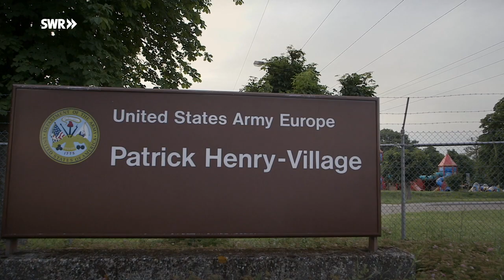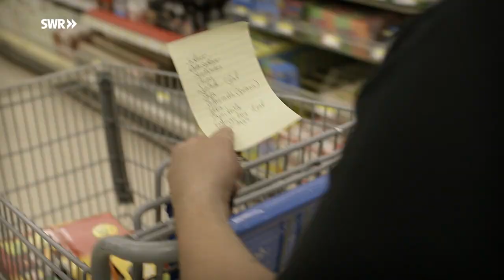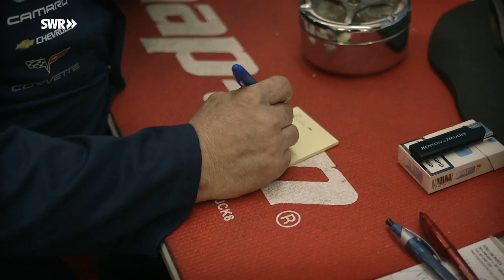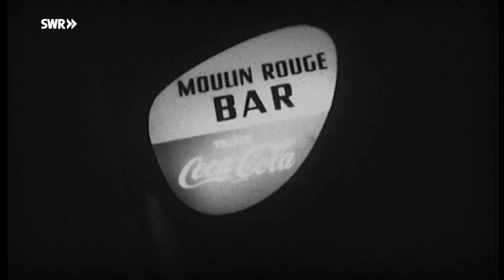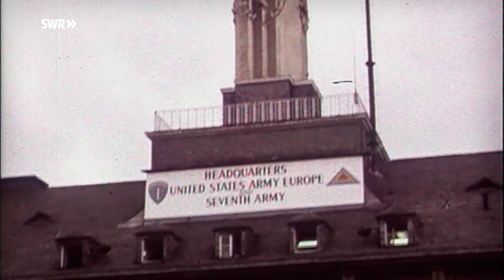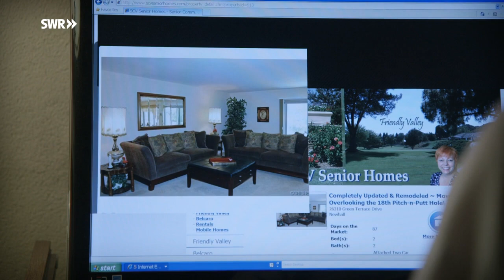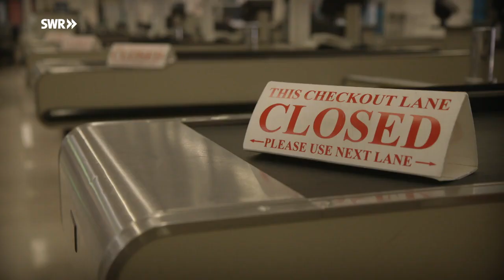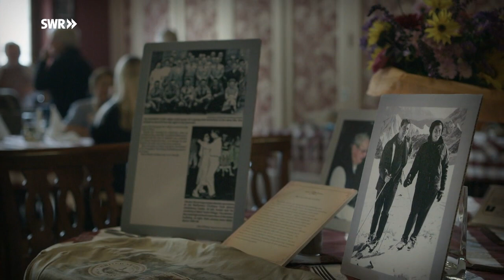Goodbye G.I. - Auf Wiedersehen Heidelberg (2014) [Dokumentation / Documentary]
Goodbye G.I. (2014) [Dokumentation / Documentary]

Im Herbst 2013 hat die US Army nach 67 Jahren eine weitere große Garnison in Westdeutschland geschlossen: die Garnison Baden-Württemberg - und damit ihr Herzstück: Heidelberg. Über 18.000 Armeeangehörige in der Region Heidelberg-Mannheim rund um die Campbell Barracks, Patton Barracks, das Mark-Twain Village und das Patrick-Henry-Village in Heidelberg sowie die Coleman Barracks, Taylor Barracks, Turley Barrracks, Spinelli Barracks, Sullivan Barracks, Funari Barracks und das Mark-Twain-Village im benachbarten Mannheim wurden umgesiedelt - ein historischer Einschnitt. Mit dem Abzug der US Army aus Westdeutschland geht ein prägendes Kapitel deutsch-amerikanischer Geschichte zu Ende. Was bedeutet dieser Abzug für diejenigen, die Baden-Württemberg und Deutschland verlassen? Was bedeutet er für die deutschen Nachbarn, Freunde, Lebensgefährten und Geschäftspartner?

"Goodbye G.I." begleitet die allmähliche Entleerung und vollständige Schließung des Heidelberger Patrick Henry Village. "Goodbye G.I." gibt Einblick in eine Welt, die oft als Parallelgesellschaft empfunden wurde - ein "Little America" im Herzen Deutschlands. Eine Welt, in der mitten in Deutschland hinter hohen Zäunen nicht nur Alltagsleben stattfand, sondern auch weitreichende militärische Entscheidungen getroffen wurden. In ihren Wohnungen, auf dem Golfplatz der US Army, in den Schulen und Supermärkten kommen wir im Augenblick der Auflösung den Angehörigen des US-Militärs ganz nah und erfahren, wie es ist, von deutschem Boden aus Krieg zu führen und nach einem Irak-Einsatz wieder im idyllischen Heidelberg zu landen.

Wir blicken zurück auf ein großes Kapitel deutsch-amerikanischer Geschichte, das mit dem Ende des Zweiten Weltkriegs begann und zahlreiche Kriegseinsätze, Attentate, Sicherheitsverschärfungen umfasst. "Goodbye G.I." begleitet das Ende einer Ära. Dabei ist der Dokumentarfilm nicht nostalgisch-verklärend, sondern lässt auch Widerspruch, Zorn und Zweifel zu, die ebenso wie die Melancholie im Moment des Abschieds an die Oberfläche treten.

Ein Film über das Ende der Besatzung, über Freundschaften und Stacheldraht, über den Kalten Krieg, Anti-Kriegs-Demos und Liebesgeschichten, über Abschied nehmen, Zurücklassen und Festhalten.